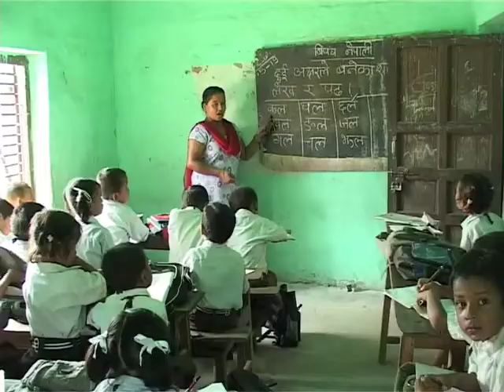READ Impact Story:Women's Empowerment at the Grihini School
Nisha Upreti of Sarlahi, Nepal was married off when she was in the 6th grade, after her parents passed away. As a result, she was unable to keep going to school. Though she wanted to, she could not continue to her education because of the social stigma attached to married women being in school. Nisha, and other women like her in her community, had no choice but to remain uneducated housewives until the Chaturbhujeshwor READ Center opened the Grihini ("Housewives") school in the nearby village of Hariwan. This all-female school provides adult women with the rare opportunity to return to school and become literate. The Grihini school has been running since 2009, has 13 teachers (11 of whom are female) and one assistant, and 490 women total have taken classes (as of December, 2011). Nisha took classes at the Grihini school, studying late into the evenings. She passed the school leaving certificate exam, and is now a teacher at a children's school. She has inspired many other women in her community to go back to school as well. to learn more.